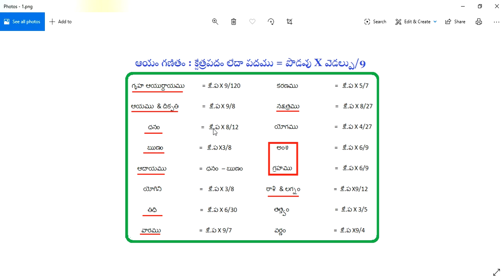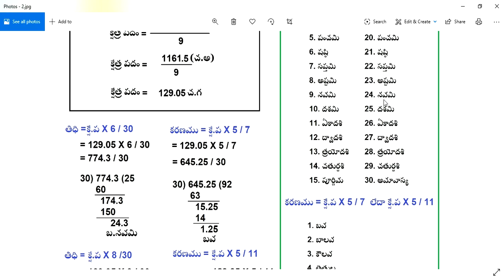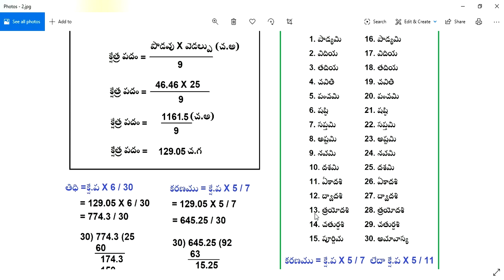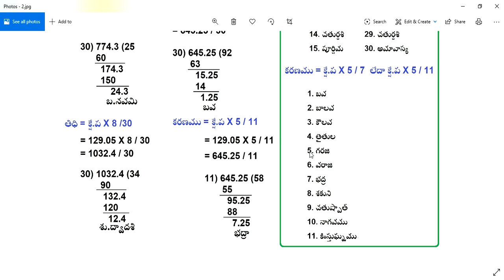Aayam || Aayam Calculation || ఆయం గణితములో తిధి మరియూ కరణము ఎలా లెక్కించాలి || Guruvastu